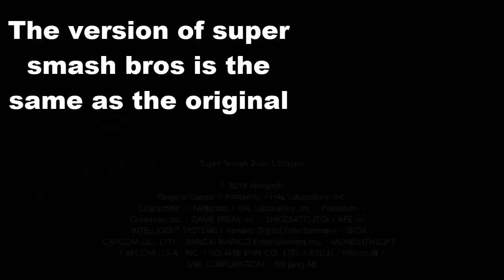Smash Ultimate: Steve Origin Victory Theme | ARMA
✌,(ⁿ-ⁿ)Hola recuerda activar las notificaciones que es la campanita 🔔 para que no te pierdas ni un sólo vídeo de este canal (ⁿ-ⁿ)

Tambien!

➜Música Utilizada en este vídeo:

➜ Canción:

➜ Cancion: Aimer - Brave Shine (tomatomerde Remix)

▬▬▬▬▬▬▬▬▬▬▬ஜ۩۞۩ஜ▬▬▬▬▬▬▬▬▬▬▬▬▬
▓▓▓▒▒▒░░░ PREGUNTAS FRECUENTES ░░░▒▒▒▓▓